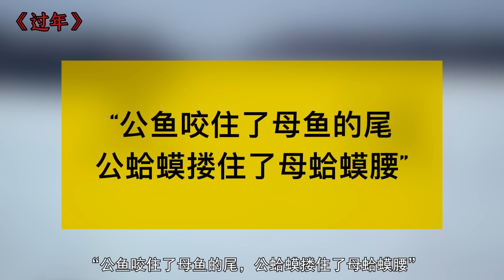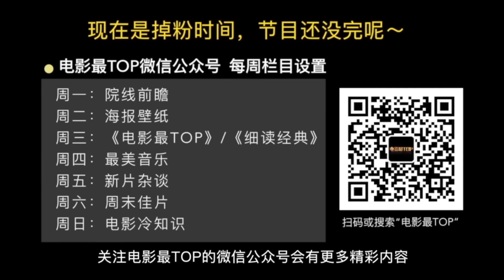细读经典：豆瓣8.9，现在再没有这么真实的贺岁片了